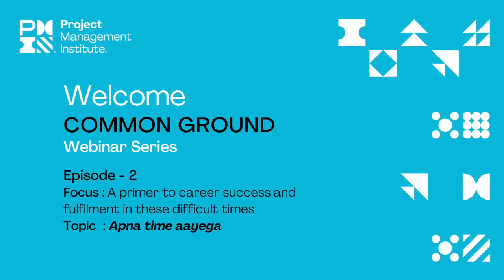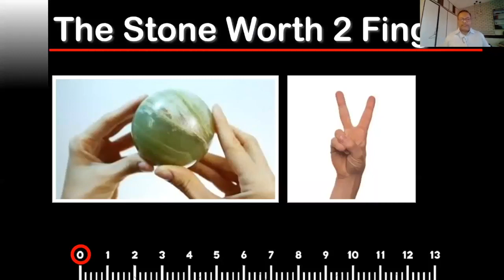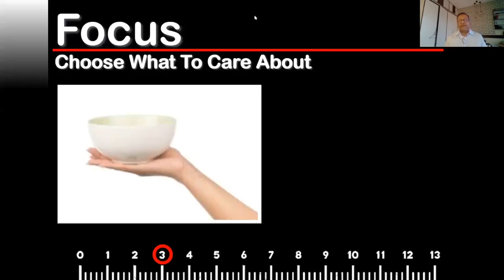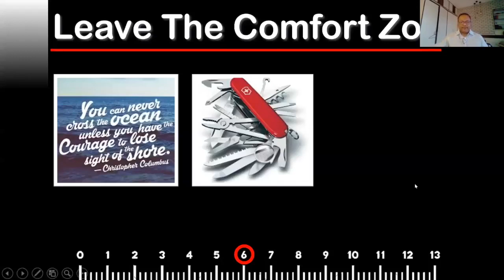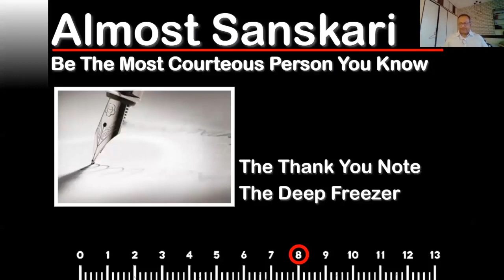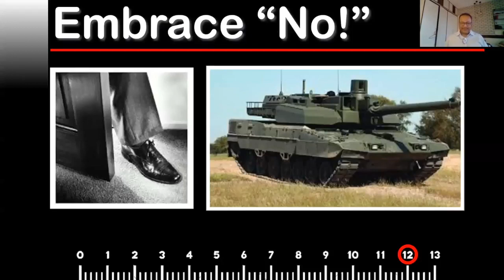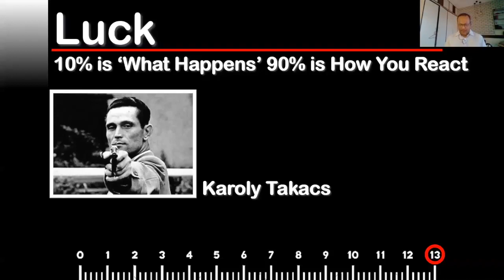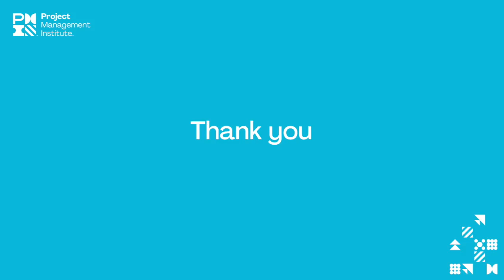PMI India Common Ground Webinar Series – Season 1,Episode 2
Episode 2 of PMI India’s Common Ground Webinar Series features a delightful and insightful session delivered by Sujan Roy - Head of International Business for Passenger Vehicles, Tata Motors.

Sujan uses 13 nuggets of wisdom (plus the bonus nugget) and explains this through enthralling stories. In today’s times, these lessons are extremely relevant in daily life. We are confident that using, these knowledge nuggets, our time will surely come soon!